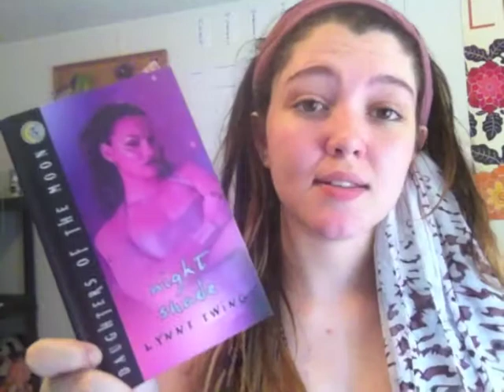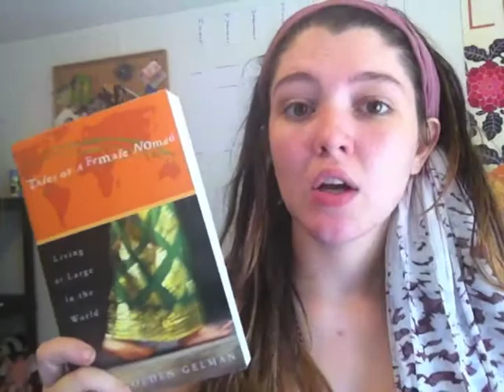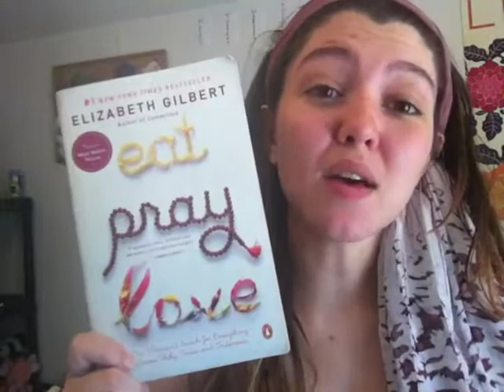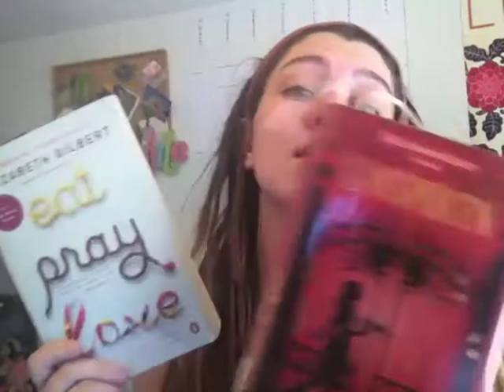May TBR + Thank You + Friday Reads